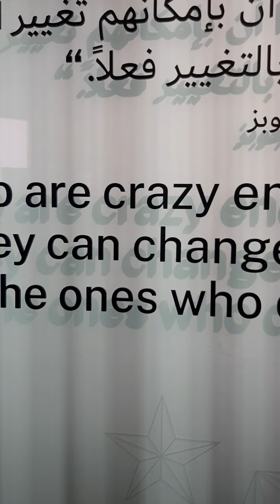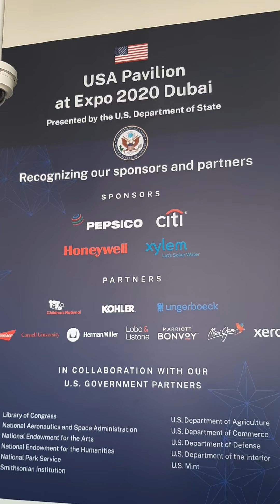DXB EXPO 2020. U.S.A PAVALION.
USA Pavilion Theme Statement
At Expo 2020 Dubai, the United States of America celebrates “Life, Liberty, and the Pursuit of the Future.”  This powerful theme reflects America’s commitment to promoting prosperity, opportunity, and innovation globally and domestically.

As Americans, we defend freedom, promote diplomacy, and celebrate ingenuity.  We advance American interests and uphold our universal values – freedom, prosperity, peace, dignity – that we share with the world as we realize the promise of our collective future.  Our exhibits, events, and programs showcase the United States as a strong and trusted partner for peace, progress, and security throughout Expo 2020 Dubai.

The United States is committed to the success of the first World’s Fair ever to be held in the Middle East, under the theme, “Connecting Minds, Creating the Future.”  We work together with international partners to ensure the enduring success of Expo 2020.

The USA Pavilion warmly welcomes visitors from across the globe to Expo 2020 from October 1, 2021, to March 31, 2022.